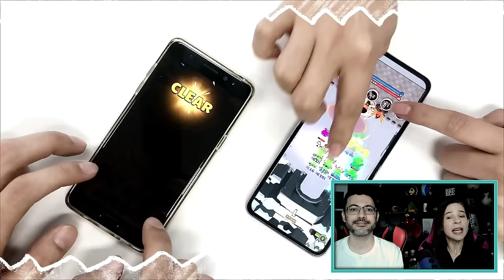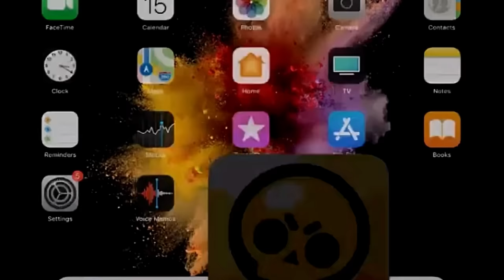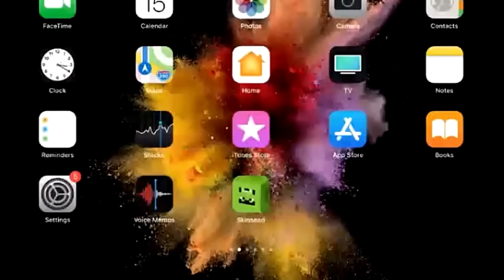20 Curiosidades do Brawl Stars Que Você NÃO SABIA! O que é a MALDIÇÃO DOS MÍTICOS?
Clube no Brawl Stars: Power Couple

Nesse vídeo, mostramos 20 coisas que você provavelmente não sabia sobre o Brawl Stars!